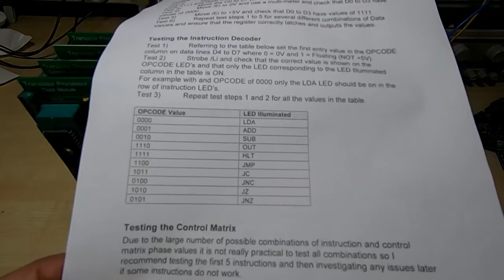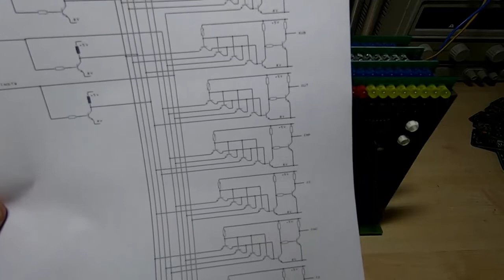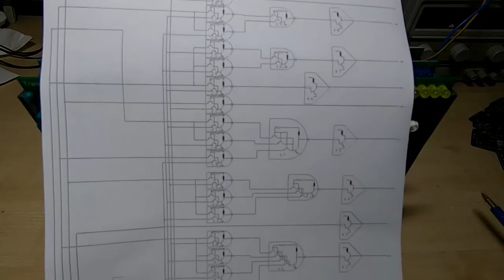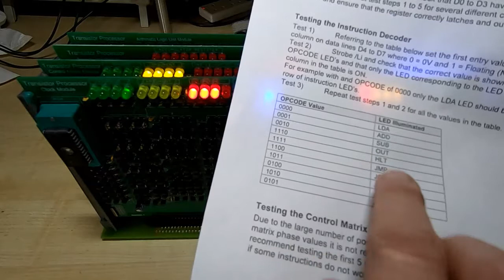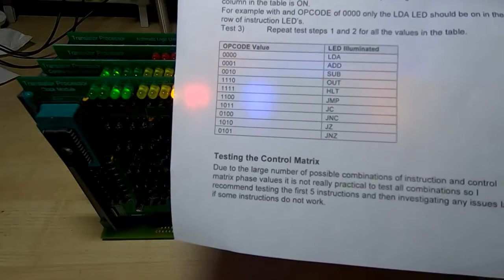JMPM Transistor Processor Jump Instruction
In this video I demonstrate the unconditional jump capability of the JM Transistor Processor.